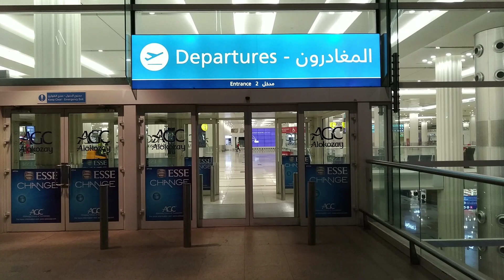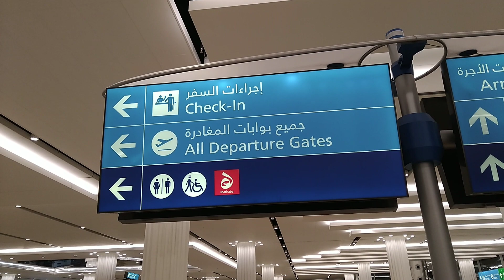Aeroporto di Dubai di notte,Terminal 3.Video prima parte.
In questo video notturno,vediamo l'interno dell'aeroporto di Dubai terminal 3 .